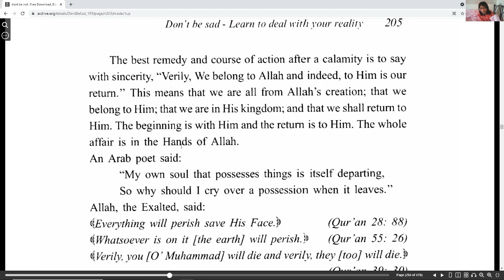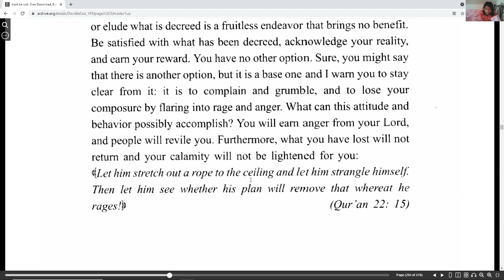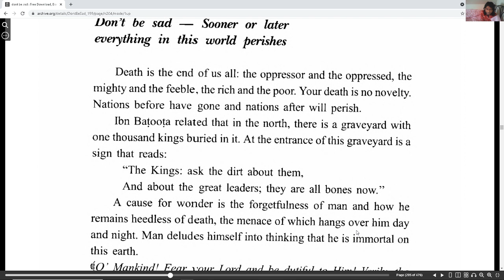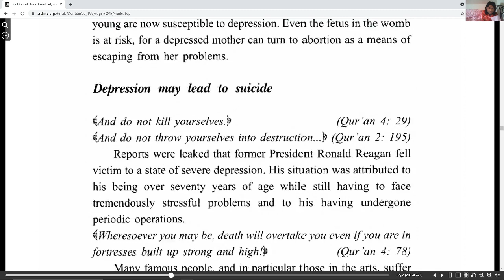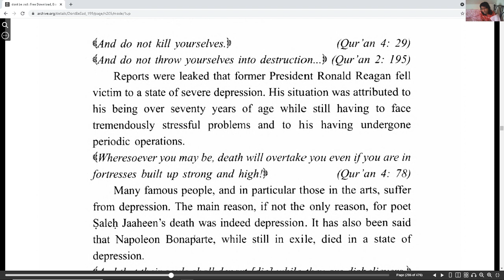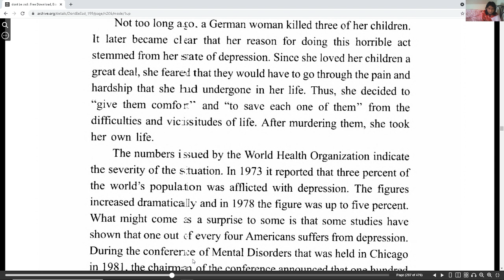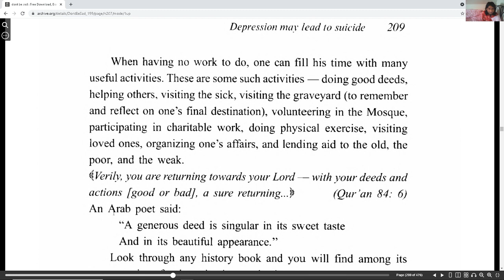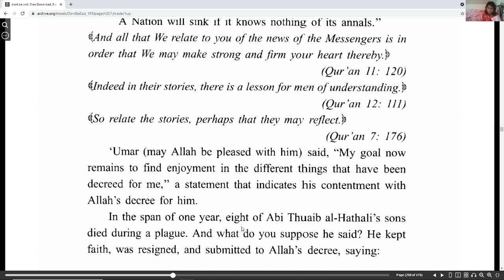Don't be Sad part 50